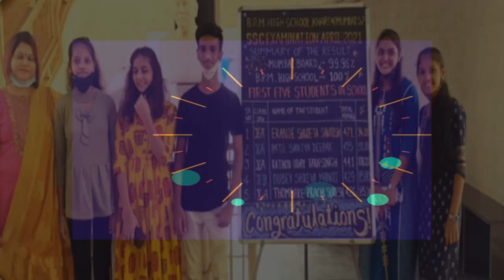STD X FELICITATION 2021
Felicitation Std X 2021
B.P.M.HIGH SCHOOL KHAR WEST